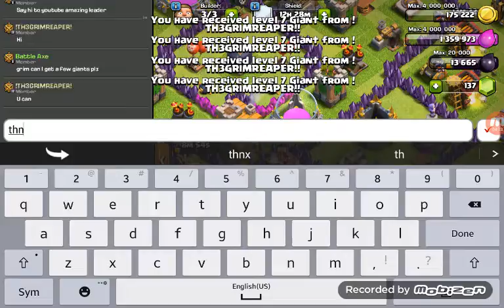Amazing dark elexir once again.